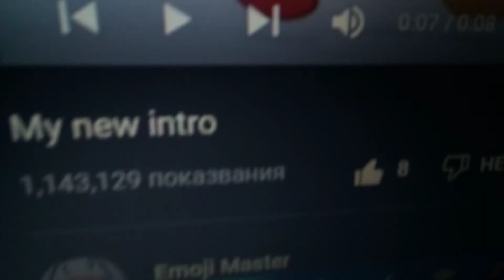My video have more than 1 milion views